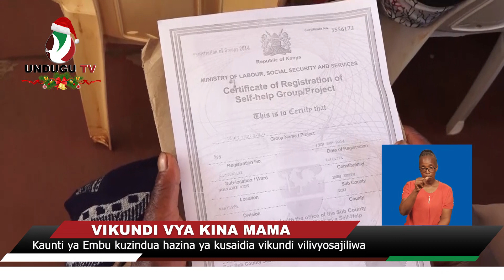VIKUNDI VYA KINA MAMA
Kaunti ya Embu kuzindua hazina ya kusaidia vikundi vilivyosajiliwa